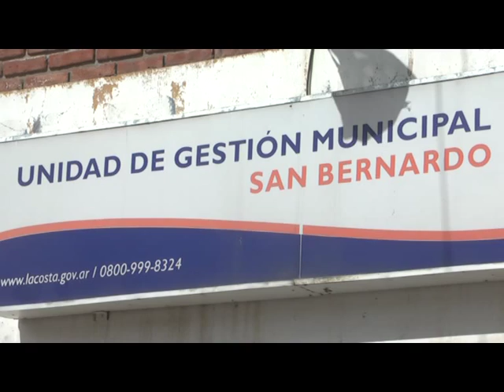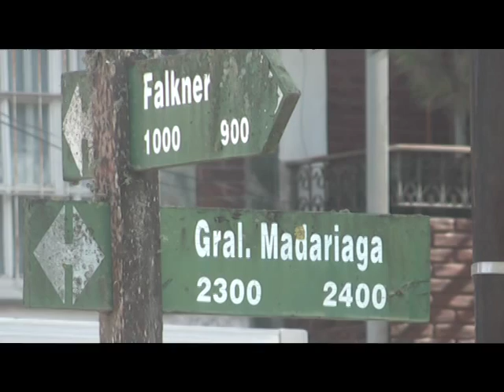JOSE TORCHETTI NUEVO SERVICIO DELEGACION SB